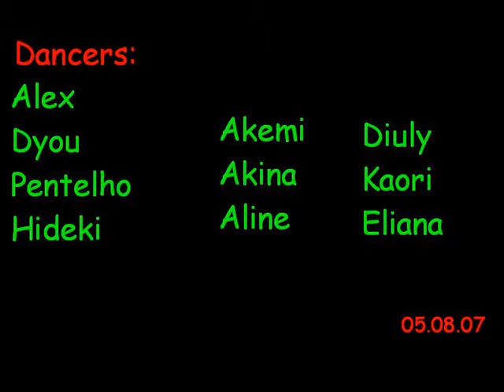Grupo de dança Hikari - Quincy - BoA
Nipo brasileiro 05.08.07
Quincy - BoA